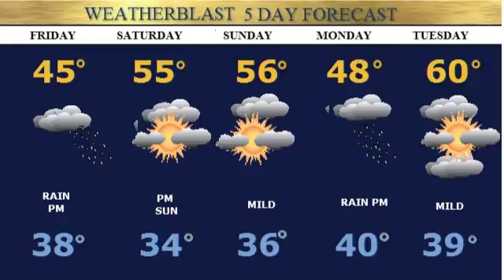Weatherblast Forecast Updated on 4/3/14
Sunny 45-55.